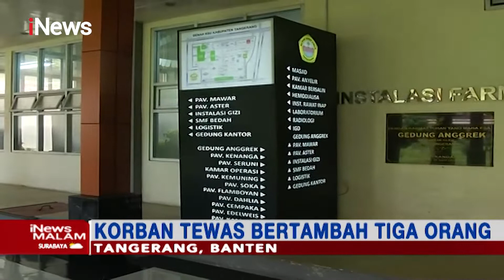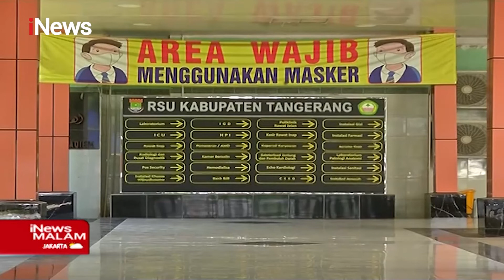Korban Tewas Kebakaran Lapas Tangerang Bertambah Jadi 44 Orang iNewsMalam 09/09